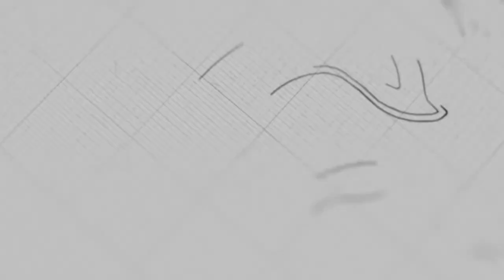The Preparation of the Apostles Work | Ps. Mara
Sermon on Sunday, June 27, 2021
4 o'clock English Service

 @NLF Cambodia